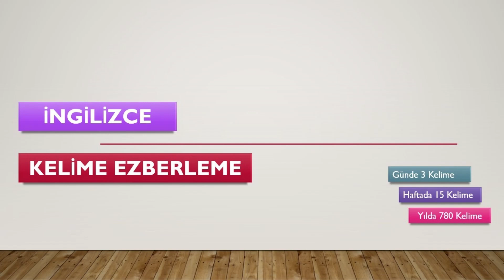3 KELİMEDE İNGİLİZCE ÖĞREN (Yds Kelime Ezberleme)